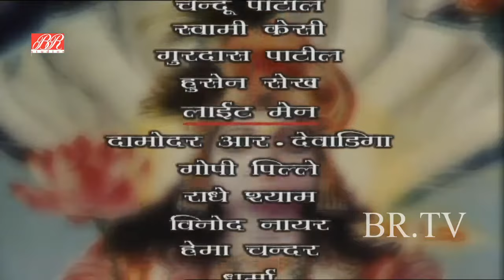जब रावण की लंका में अंगद ने जमाया पैर